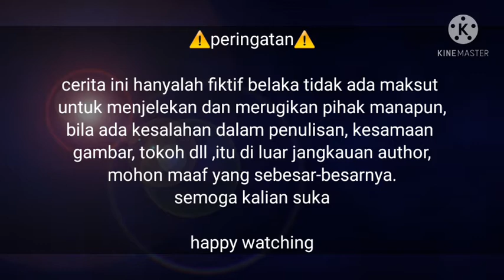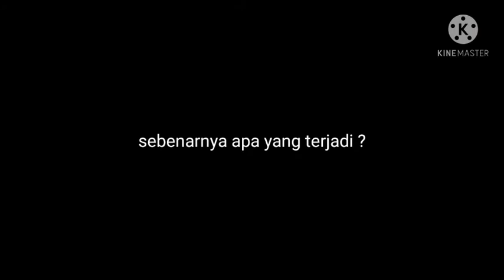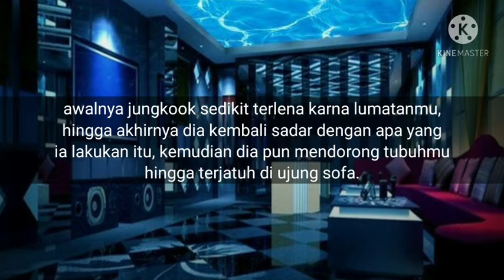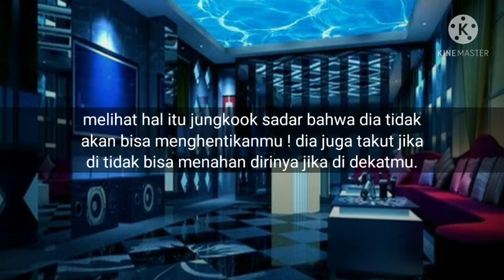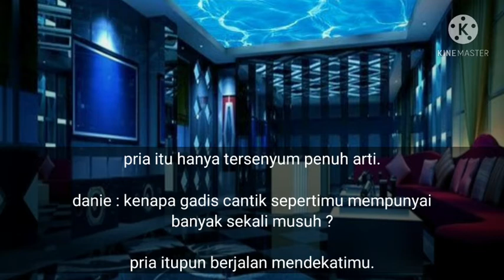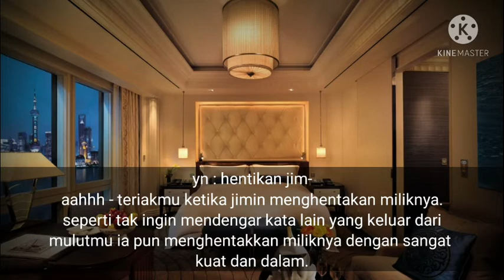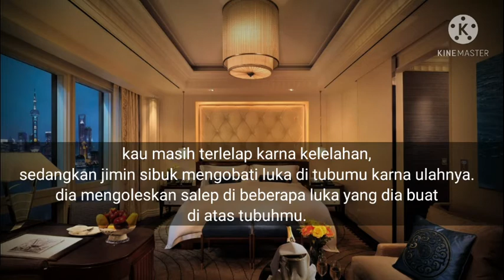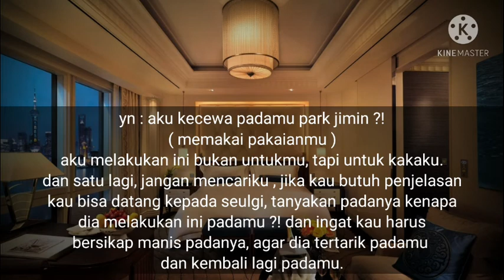FF BTS Danger - Part 16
ff bts
park yn
ff bts jungkook
ff bts nc
ff bts wattpad
ff bts jimin
ff bts indonesia
ff bts v
ff bts blackpink
ff bts taehyung
ff bts adalah
ff bts and blackpink
ff bts artinya
ff bts and you
ff bts army
ff bts and gfriend
ff bts and txt
what is a bts ff
ff bts brothership
ff bts blackpink wattpad
ff bts bahasa indonesia
ff bts baby kookie wattpad
ff bts bulan gosong
ff bts blackpink jinsoo taennie jirose lizkook
ff bts blackpink vampire
ff bts comedy
ff bts comedy wattpad
ff bts comedy ngakak wattpad
ff bts cinta segitiga
ff bts complete
ff bts comedy ngakak
ff bts comedy absurd
ff bts cemburu
ff bts dan blackpink
ff bts dan blackpink wattpad
ff bts dan exo
ff bts dan txt
ff bts dan kamu
ff bts dan twice nc
ff bts earphone
ff bts exo instagram wattpad
ff bts english
bts ff ep 1
ff exo bts comedy gaje
bts ff episode 1
bts ff eightsome
bts ff eng
ff bts full nc wattpad
ff bts fantasy supernatural
ff bts family brothership
ff bts family
ff bts family wattpad
ff bts friendship
ff bts fans
ff bts friendship wattpad
ff bts gfriend
ff bts gesrek
ff bts gfriend nc
ff bts gangster
ff bts gfriend nc 21
ff bts gfriend wattpad
ff bts gfriend nc wattpad
ff bts gfriend school life
ff bts horror
ff bts horror mystery wattpad
ff bts high school
ff bts horror mystery
ff bts humor
ff bts high school wattpad
ff bts house of cards
ff bts hurt
ff bts instagram
ff bts im so happy
ff bts indigo
ff bts imagine
ff bts indonesia wattpad
ff bts instagram wattpad
ff bts imagine wattpad
ff bts jin
ff bts jimin indonesia
ff bts jungkook indonesia
ff bts jungkook meninggal
ff bts jimin nc
ff bts jungkook 21+
ff bts j hope
ff bts kim taehyung
ff bts kim namjoon
ff bts komedi
ff bts kekerasan
ff bts kookv
ff bts kim seokjin
ff bts kim taehyung wattpad
ff bts kookmin wattpad
ff bts library
ff bts lucu wattpad
ff bts lucu terbaru
ff bts lovely
ff bts library chapter
ff bts lebaran
ff bts liburan
bts ff list
ff bts marriage life perjodohan
ff bts marriage life perjodohan wattpad
ff bts mafia
ff bts marriage life